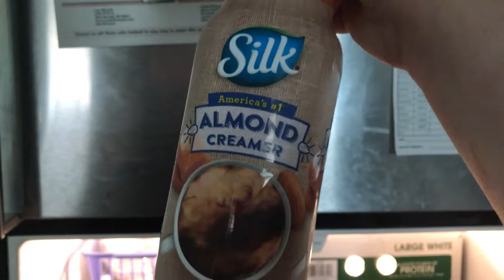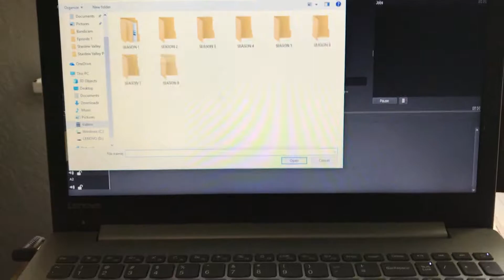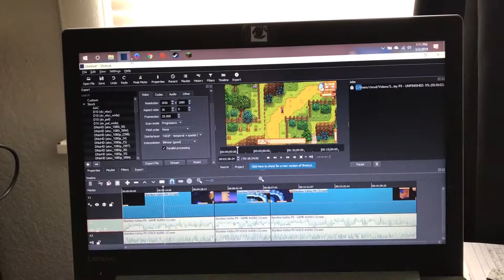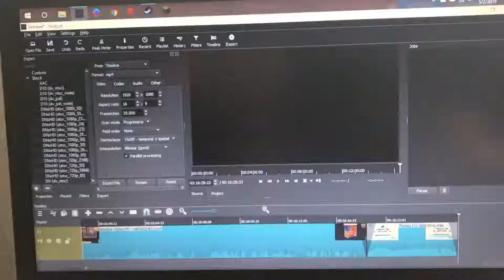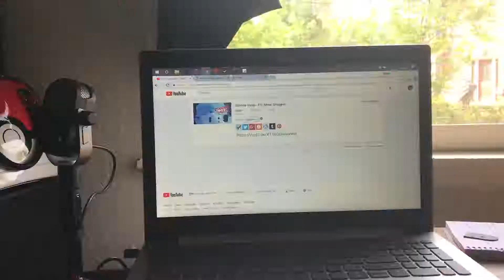A Day in the Life of CloudiDaiz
Hey guys, enjoy a Day in the life of CloudiDaiz :D